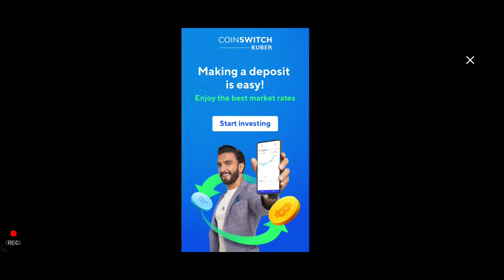Tank stars gamplay.playing with computer. 💻